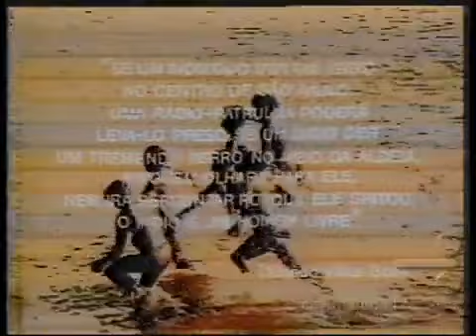ARITANA - PRIMEIROS CAPÍTULOS